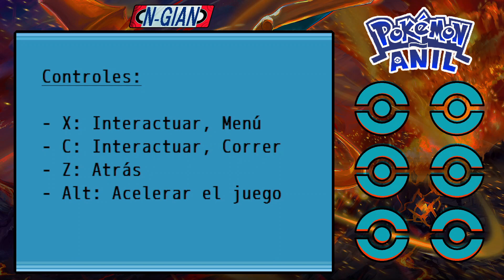PROBANDO LA PRIMERA BETA DE POKEMON AÑIL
*¿Quieres que le ponga un apodo al poke? Déjalo en los comentarios*

Hey que tal gente, les traigo un pequeño gameplay de como va la beta 1 de Pokémon Añil, la experiencia definitiva de Kanto. Este es el nuevo juego de Eric Lostie, creador de Pokémon Ópalo.